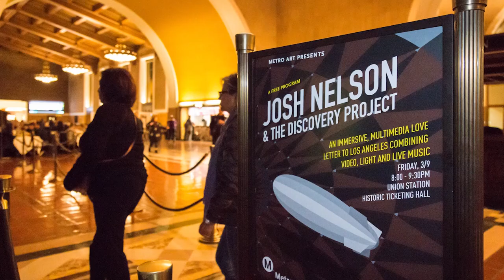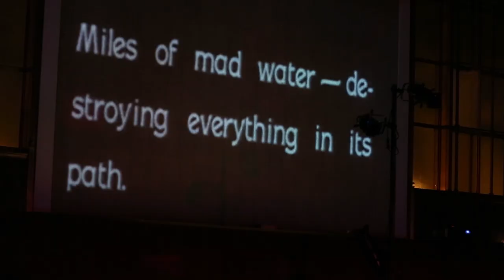The Discovery Project- Union Station March 2018 "The Sky Remains"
The Discovery Project is xcited to present this short  'reflection' from the 2018 March show at the incredible Union Station Ticketing Hall.

Visual component, editing, video/photo capture:
Travis Flournoy, Dario Griffin

Musicians:
Josh Nelson, Kathleen Grace, Lillian Sengpiehl, Jeff Parker, Josh Johnson, Chris Lawrence, Brian Walsh, Alex Boneham, Dan Schnelle, Aaron Serfaty

"The Sky Remains" LA show Team:
Josh Nelson Travis Flournoy, Robert Petersen, Claudia Carballada, and Jesse Ottinger.

A big thanks to Heidi Zeller with Metro Art.

Oct 19/20 for the next Discovery Project show at the Blue Whale in LA!